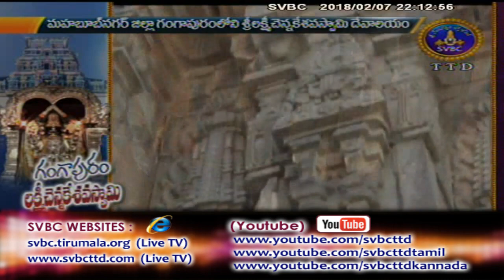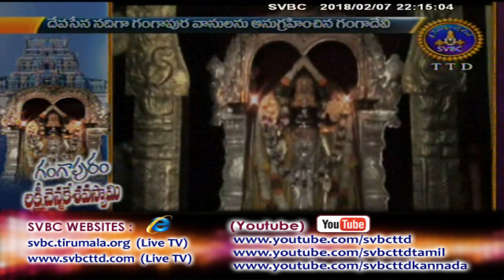Adhyatmika Viseshalu 10pm | 07-02-18 | SVBC TTD